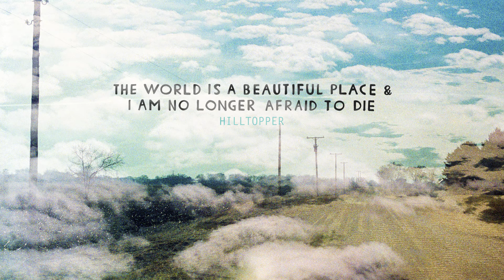The World is a Beautiful Place & I am No Longer Afraid to Die - "Hilltopper"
"Hilltopper" by The World is a Beautiful Place & I am No Longer Afraid to Die from the album 'Always Foreign,' available now